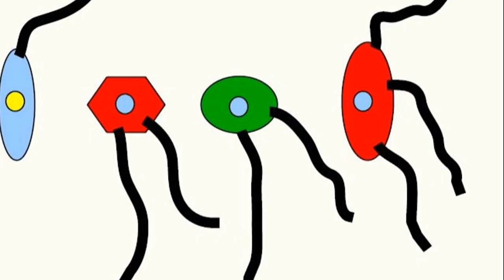TREN (Întrebări _ 03)(Seria ”Să ne gândim !”)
A treia întrebare din seria întrebărilor de gândire despre lumea care ne înconjoară și despre aspectele ei fizice și tehnice.